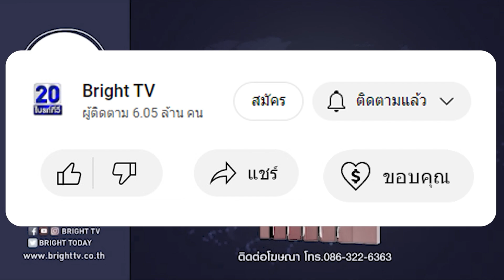คุณแม่ งัดมุกเด็ด! ลองใช้กันดู คุยกับลุงเชิด น้องหยุดร้องไห้ทันที